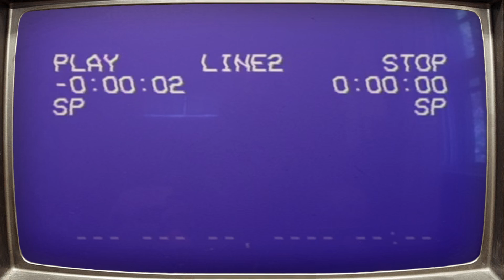HOBO WITH A SHOTGUN (2011) w/ Maximus Colossal IPA by Lagunitas Brewing Co. | Beards & Brews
Tonight, we drink about HOBO WITH A SHOTGUN (2011) w/ Maximus Colossal IPA by Lagunitas Brewing Co.!